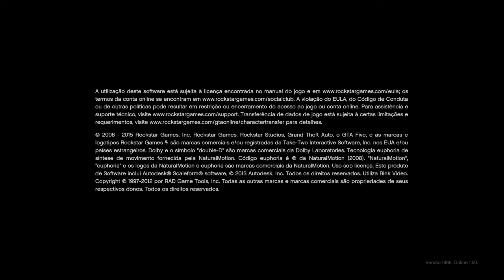Epic Almoravid - GTA V gameplay #4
Mission Failed. Ta Daaa. I‘m clumsy.